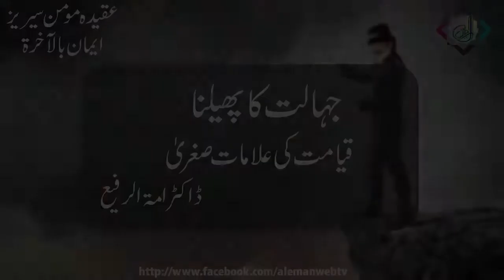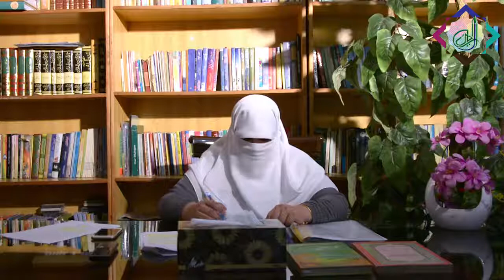Faith in Aakhirah - Spreading of Ignorance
Aqeeda-e-Momin Series
Faith in Aakhirah: Part 16